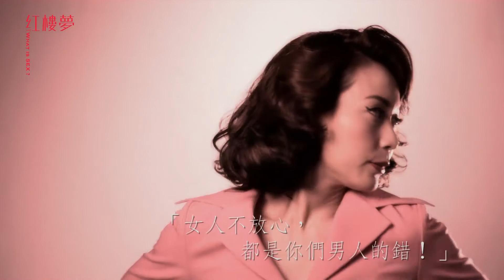《紅樓夢》遍地懺情書 之 匆匆一面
《紅樓夢 What Is Sex?》
海棠花落處 遍地懺情書

「有些人 匆匆一面 再也不見」
莫子儀 · 葉麗嘉 · 周姮吟 · 黃健瑋

似曾相識 載譽重演 首演秒殺 一票難求

編導：林奕華
演員（次序按海報排位排列）：
盛鑑、王宏元、劉嘉騏、戴旻學、彭浩秦、莫子儀、黃健瑋、黃俊傑、時一修、朱宏章、王­­捷仟、葉麗嘉、王肇陽、周姮吟
特邀演唱：韋禮安

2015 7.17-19 香港文化中心大劇院
門票 $420, 360, 280, 190, 140

【非常林奕華舞台映画】
四大名著一次看齊　水滸傳 ·西遊記 ·三國
特別放映華麗歸來　華麗上班族之生活與生存

影片製作：Kenneth & Isabella @ Gain Production
平面設計：莊謹銘